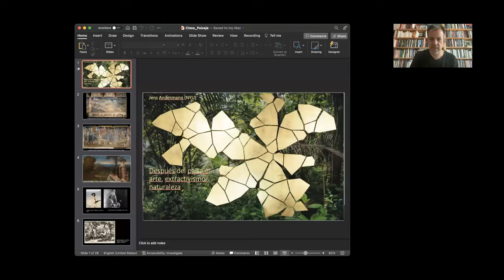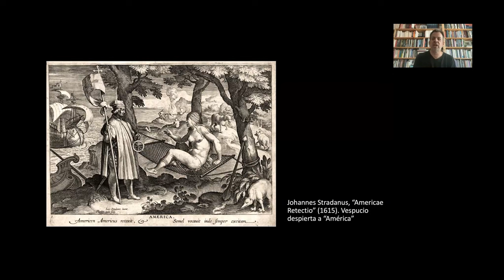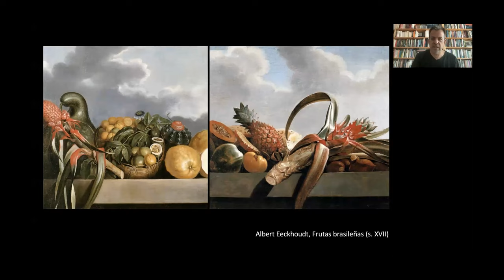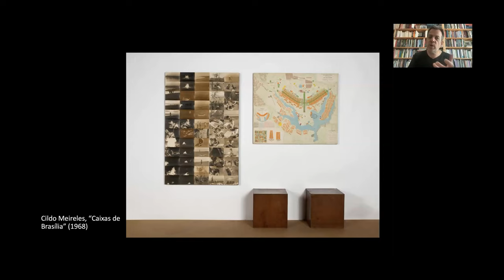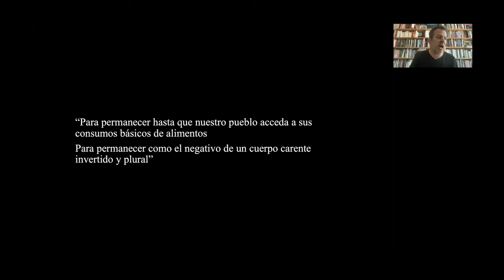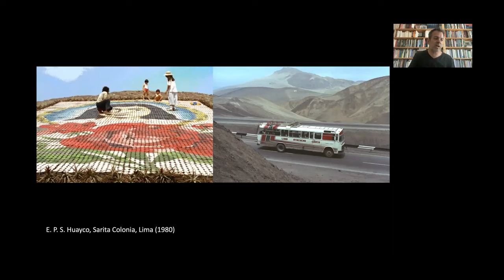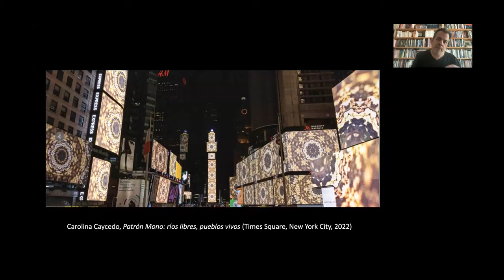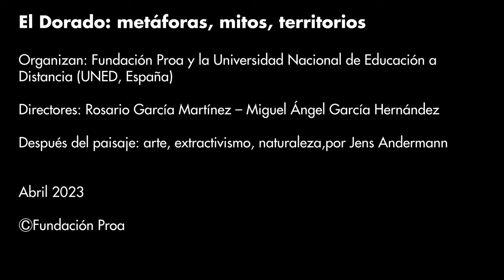Después del paisaje: arte, extractivismo, naturaleza,por Jens Andermann